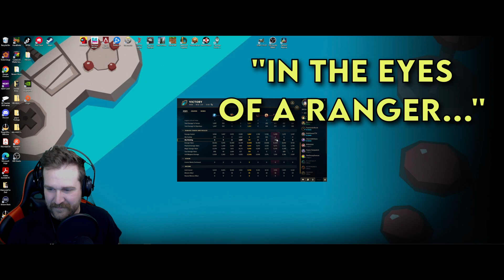Yi SHUT DOWN after 1 KILL! LoL ARAM vs a Yi! We're Coming For You! 😆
ARAM LoL Gameplay! Ganging up on a poor little Yi for the win! Galio is a force to be reckoned with! Yi Mains can get wrecked!

For reals tho we got nothing against Yi players 😉